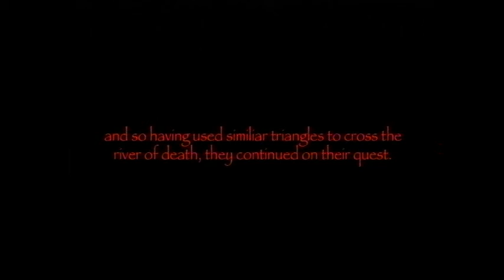Holy Derivative (part 1) - SCS AP Calculus 2010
The Southside Christian School AP Calculus class does a spoof on "Monty Python and the Holy Grail."